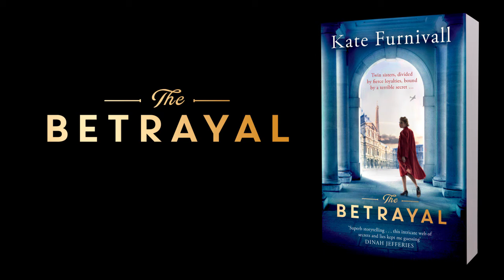The Betrayal | Kate Furnivall | Book Trailer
Could you kill someone? Someone you love?

Paris, 1938. Twin sisters are divided by fierce loyalties and by a terrible secret. The drums of war are beating and France is poised, ready to fall. One sister is an aviatrix, the other is a socialite and they both have something to prove and something to hide.

The Betrayal is an unforgettably powerful, epic story of love, loss and the long shadow of war, perfect for readers of Santa Montefiore and Victoria Hislop.